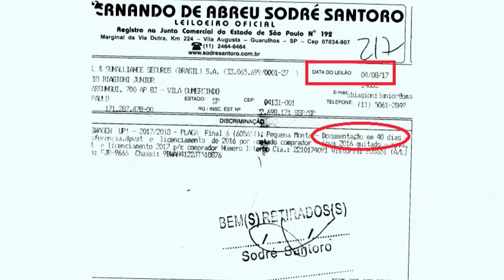Sodré Santoro Leilões não cumpre prazo com cliente e ignora programa Ligado na Cidade!